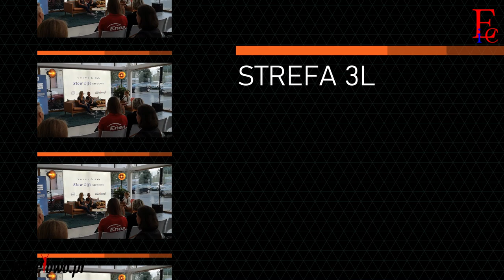Volvo Car Cafe II w Szczecinie - 26. 09. 2019r.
Druga edycja organizowanego przez Kobietowo.pl i Volvo Auto Bruno Szczecin spotkania dla Pań dedykowana była "slow life". Ośmioro gości opowiadało o tym, jak żyć wolniej, ale ciekawiej i wygodniej. Obejrzyjcie i nie zapomnijcie być z nami podczas kolejnego spotkania :)